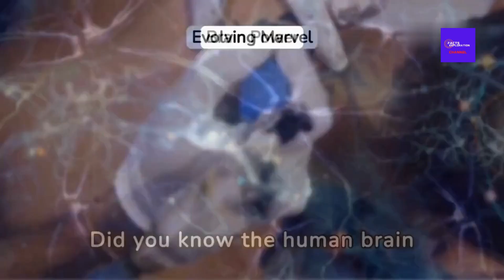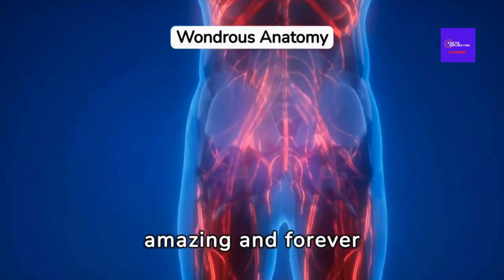Facts About Human Body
Human Body explorer. Facts exploration